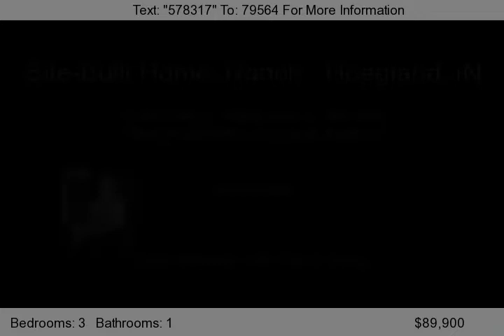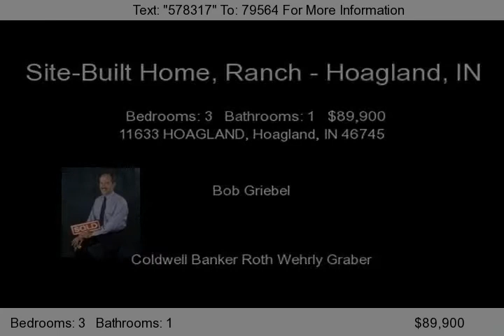11633 HOAGLAND, Hoagland, IN 46745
VERY NICE LIVING ROOM WITH FIREPLACE, 22X15 PICTURE WINDOW TO SOUTH SITE MAKING GREAT VIEW AND NATURAL LIGHT. LARGE BATHROOM, THREE AMPLE BEDROOMS.  KITCHEN OPENS TO 17X11 DINING ROOM IN REAR OF PROPERTY TO ENTERTAIN, 30X15 FT WITH SECOND FIREPLACE.  HAS WOOD INSERT, BUT CAN BE WOOD BURNING. PRIVATE REAR YARD BACKS TO OPEN FIELD. LARGE PATIO IS 24X20. COME SEE AND MAKE HOME OWNERSHIP YOUR REALIT...